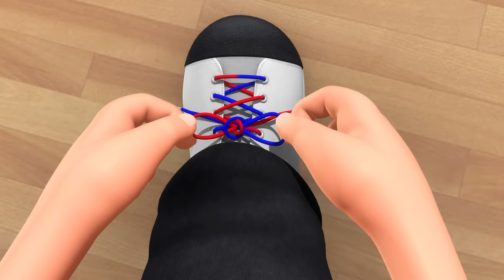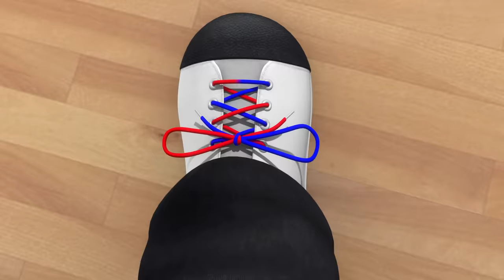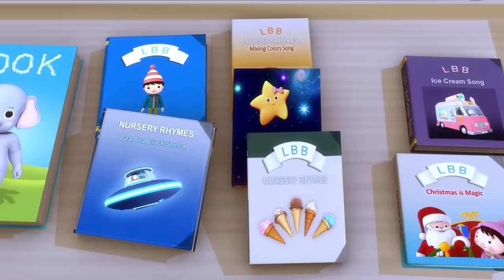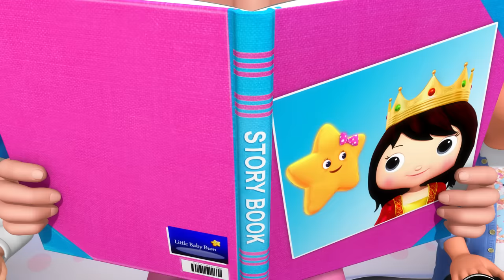Wheels on The Bus | 40min of LittleBabyBum - Nursery Rhymes for Babies! ABCs and 123s | LBB